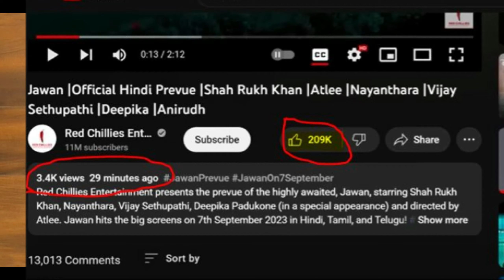Jawan Prevue Theatre Reaction | Jawan Update | Jawan Trailer In Cinema Hall | Shahrukh Jawan Trailer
Jawan Trailer
Jawan Trailer Announcement
Jawan Trailer Video
Jawan Prevue
Jawan Trailer Release Date
Jawan Public Review
Jawan Public Reaction